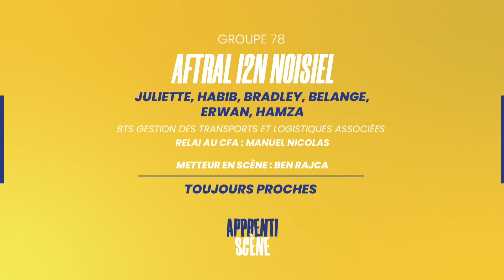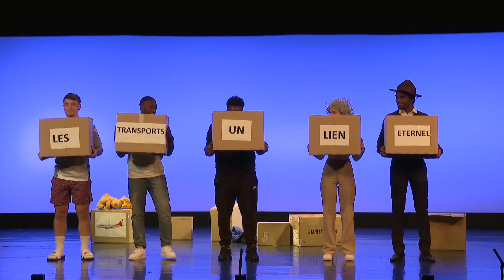"TOUJOURS PROCHES" AFTRAL I2N NOISIEL - GROUPE 78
Notre soirée Apprentiscène 2024 se déroulait le 29 mai au Théâtre Libre à Paris avec notre partenaire AFT Transport et Logistique.
Les apprenties du CFA AFTRAL I2N NOISIEL ont présenté la saynète : TOUJOURS PROCHES"
Apprenti.es : Flavie LEDUC, Chrys MONNIER, Vivien THOMAS, Celian JANIN, Aurélien TURQUIER
Relais : OLIETE-NUEZ Kevin
Metteur en scène : BAILLON Pierre-Antoine

 Bravo à tous les apprentis et apprenties pour ces superbes saynètes ✨